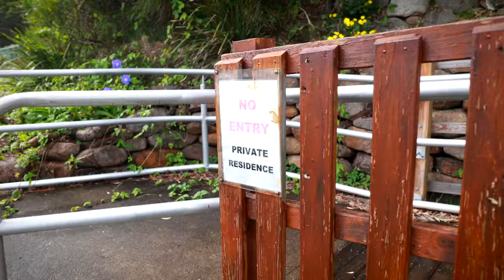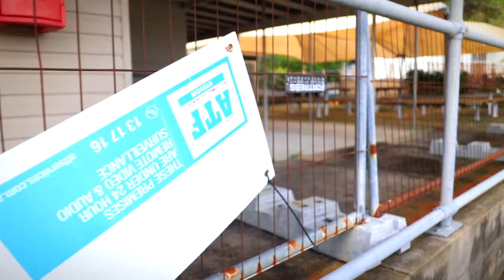Future of Tomaree Lodge Shoal Bay Port Stephens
The iconic Tomaree Lodge site is now vacant.
There are many fantastic opportunities for the future use of this iconic Tomaree Lodge site located on the Tomaree Headland in Shoal Bay Port Stephens.
Education and Research are examples of the great opportunities -  highlighted in this video by Frank Future a Board Member of Tomaree Headland Heritage Group and a long term resident in Port Stephens.
If this site is 'transitioning to the Port Stephens Community' this idea and many other opportunities which have already been put forward by the Community will be considered for the FUTURE  USE of the Lodge Site.
We will be putting forward other opportunities for this ICONIC SITE over the next few months.
The Tomaree Headland Heritage Group Inc. continues to seek input and comments particularly from the Port Stephens Community.
We encourage you to share this 2 minute video clip - 'Future of Tomaree Lodge Shoal Bay Port Stephens.